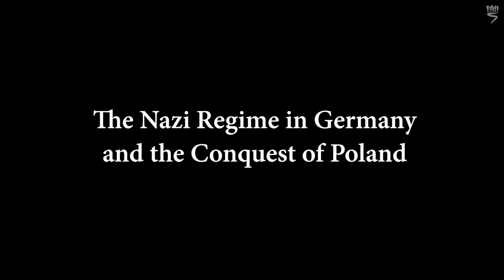The Nazi Regime in Germany and the Occupation of Poland | Yad Vashem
This short video outlines the historical events occuring in Germany after the rise of the Nazis to power in 1933, through the conquest of Poland in September 1939.